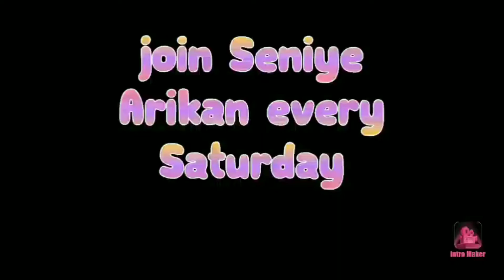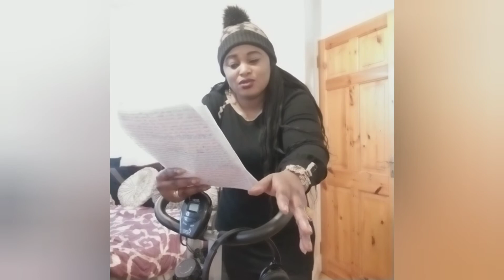The builder of men(year of swiftness-high places)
30mins with Jesus